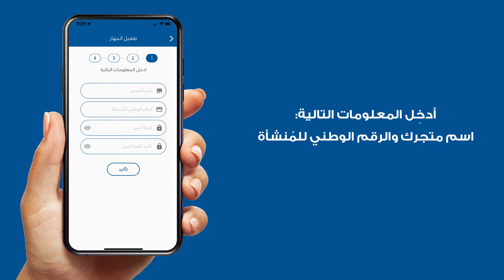على جهاز التاجر - قطرArabi Merchant QMP كيفية تفعيل